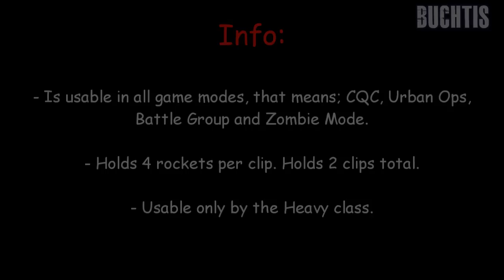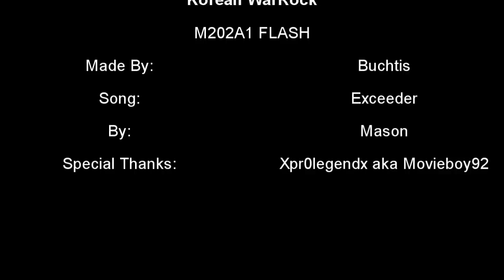Korean WarRock - M202A1 FLASH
New rocket launcher, available in all game modes though I think it was specifically designed for Zombie Mode.